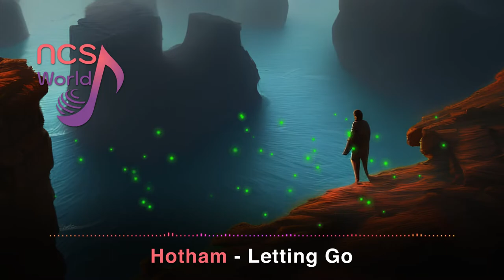Electronic Dance Music | CORPORATE CALM ELECTRONIC DANCE MUSIC | Letting Go by Hotham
NCS World
Your partner in sharing your music and story contents to life

• This song is free to use in any of your YouTube videos,
but you MUST follow the guideline notes! •

• Or simply copy and paste this text to your description videos

.MUSIC SOURCE.

# Track Info Details:

Author: @hotham_music
Genre & Mood: Electronic Dance - Calm

Letting go and dissapear illustrations images generated by AI (Artificial Intelligence)

On behalf of NCS World,
We strive to respect copyright laws,
so if you own the rights to the images/videos/audios you find on our channel,